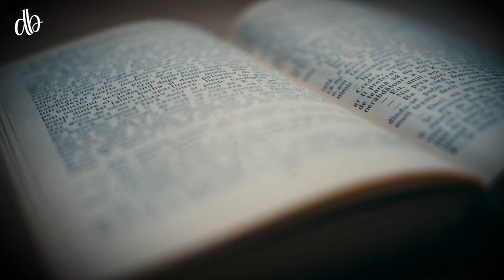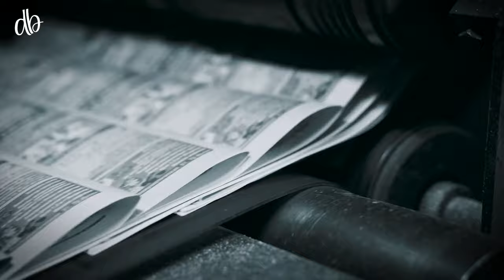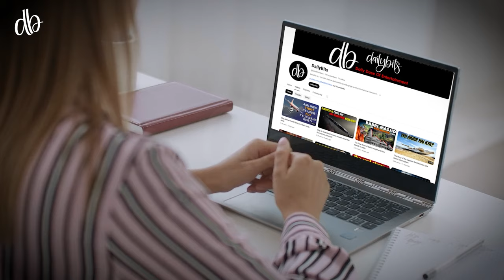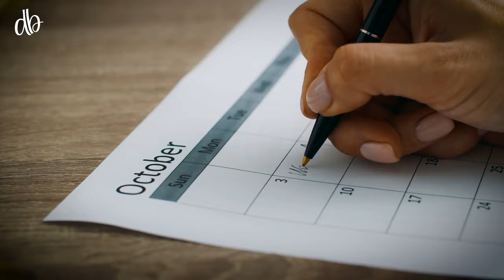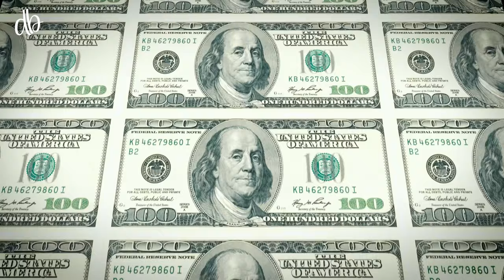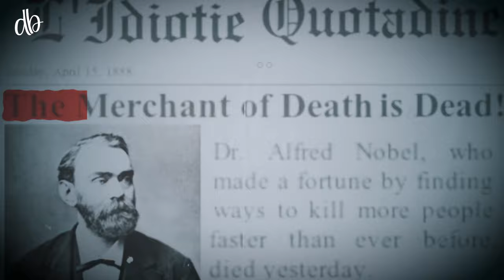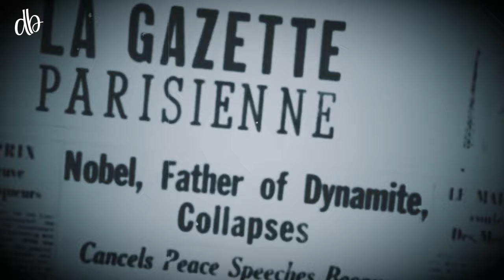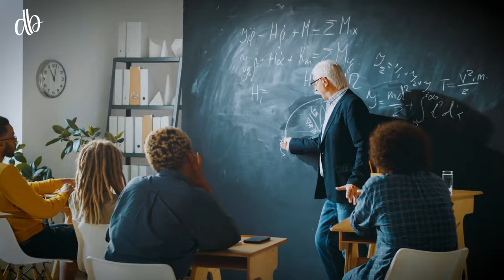Alfred Nobel: The Inventor Behind the Prestigious Nobel Prizes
Alfred Nobel was a Swedish chemist, engineer, and inventor. He held 355 patents and amassed significant wealth from his inventions. Nobel's concern over the uses of his inventions led him to establish the Nobel Prizes in his will, aiming to reward those who confer the greatest benefit to humanity.